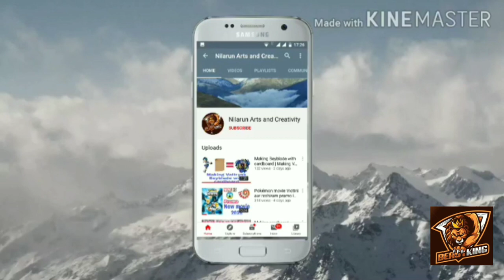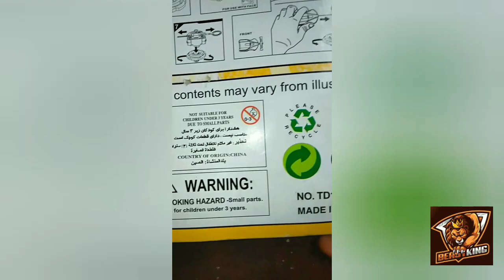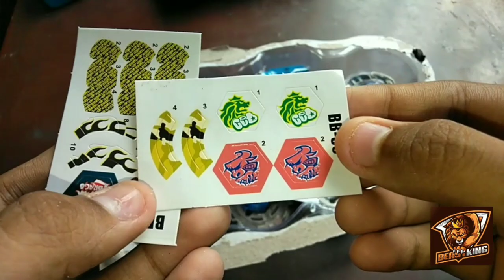Beyblade metal masters fusion toy unboxing full review